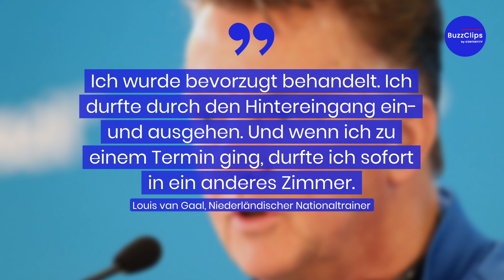Louis van Gaal an aggressivem Krebs erkrankt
Die niederländische Trainerlegende Louis van Gaal ist an Krebs erkrankt. Das teilte der Coach des niederländischen Nationalteams in der TV-Sendung "Humerto" mit.